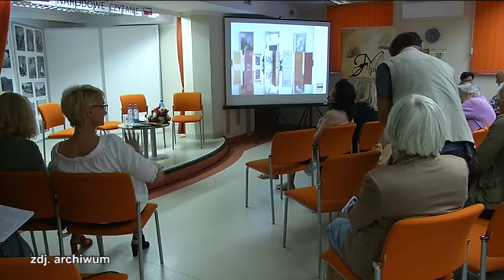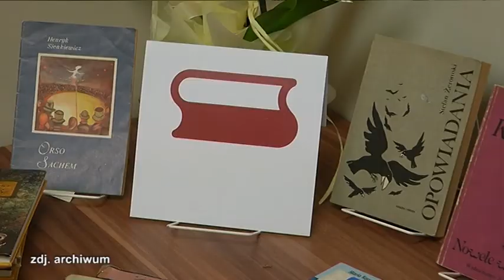NARODOWE CZYTANIE BALLADYNY